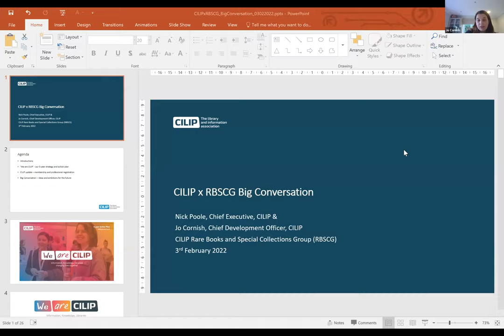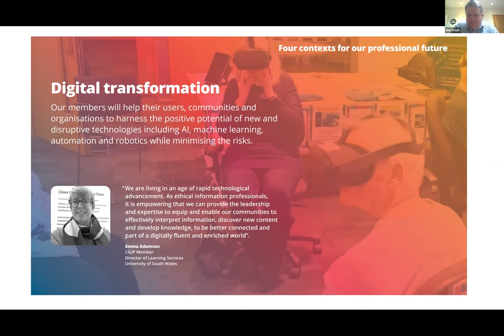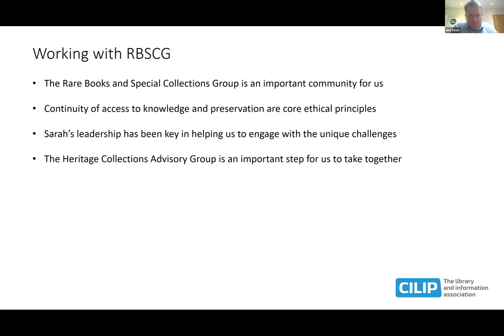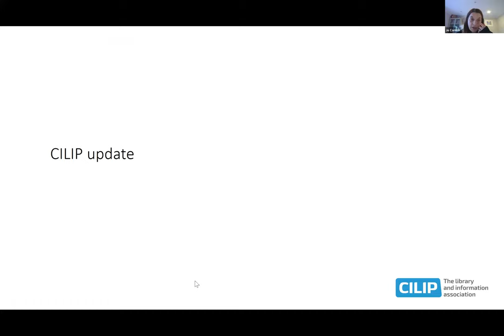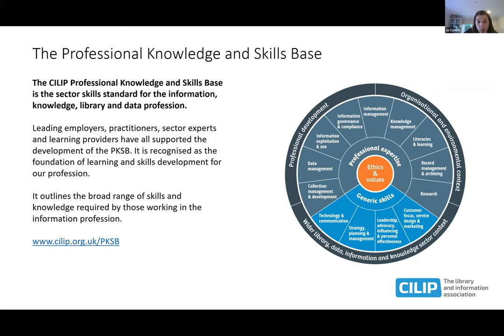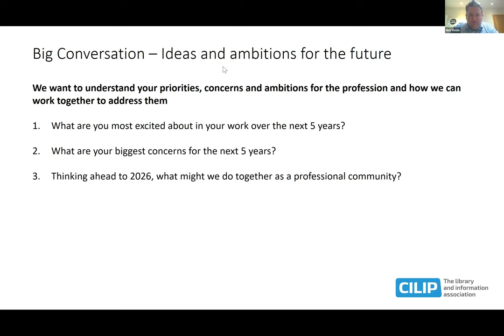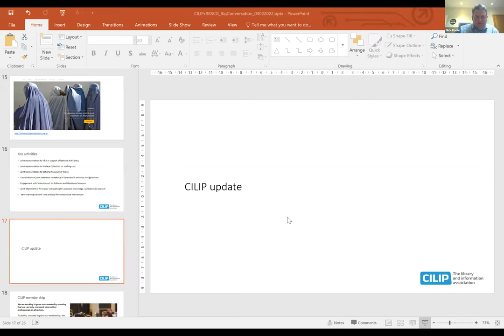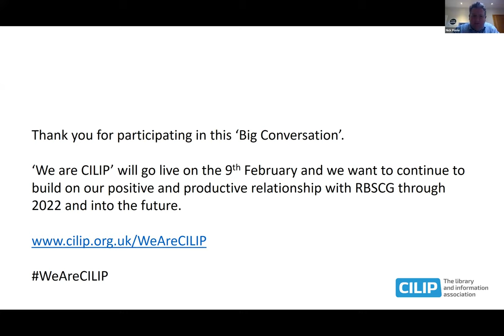CILIP's Big Conversation with RBSCG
CILIP's Nick Poole and Jo Cornish speak with the RBSCG community about the the comprehensively revised and update Professional Knowledge and Skills Base online tool, its benefits for CILIP members, and the next 5-year plan for CILIP.